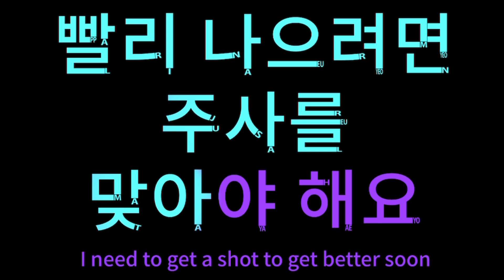I need to get a shot to get better soon, 빨리 나으려면 주사를 맞아야 해요